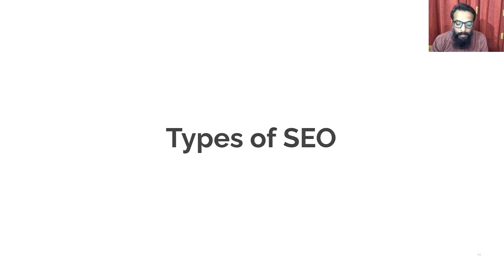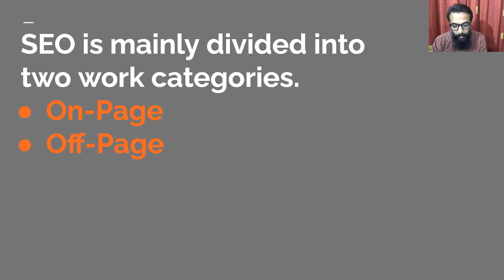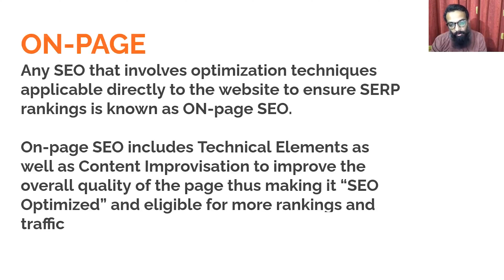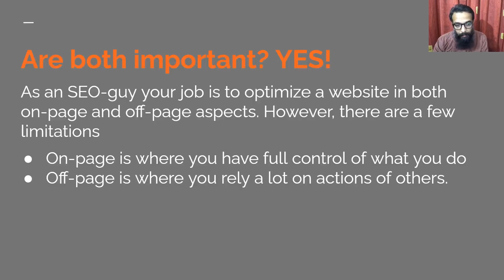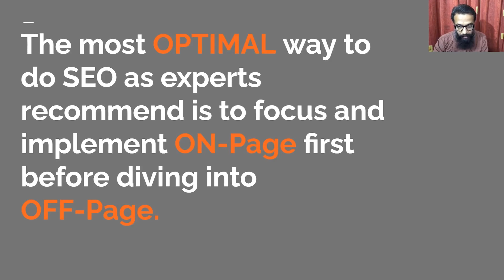Mastering SEO: Unveiling the 3 Powerful Types of SEO Strategies!"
Unlock the secrets of SEO with this enlightening lesson! Dive deep into the world of Search Engine Optimization as we reveal the three essential types of SEO strategies that every marketer and business owner must know. Whether you're a beginner seeking foundational knowledge or an experienced pro looking to refine your techniques, this video has something for you. Explore the realms of On-Page SEO, Off-Page SEO, and Technical SEO, and discover how each plays a pivotal role in boosting your website's visibility and ranking on search engine results pages (SERPs). With expert insights and practical tips, you'll gain a comprehensive understanding of how to optimize your online presence effectively. Don't miss out on this invaluable SEO lesson that will propel your digital success to new heights!